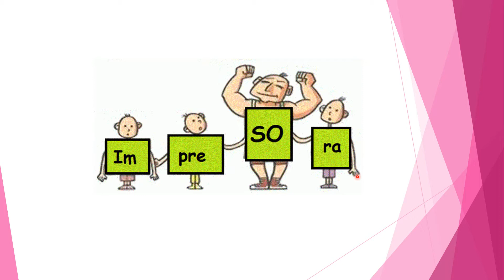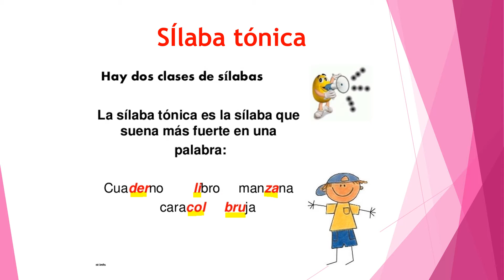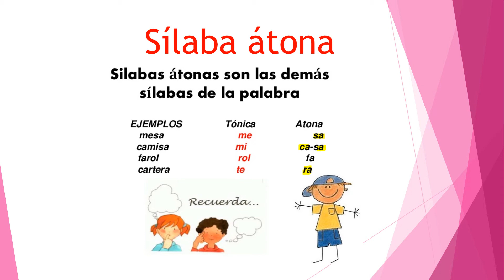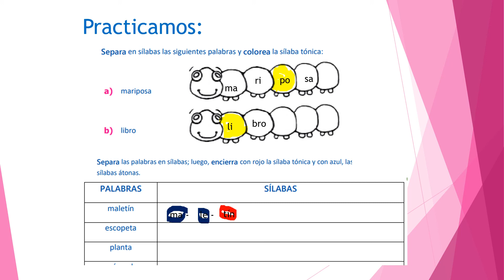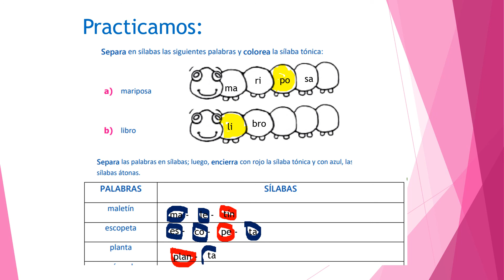Silaba átona tónica 2°